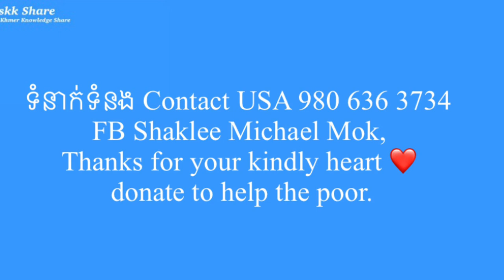#85 ពូវុធ ពូតាក់ អាចធ្វើការបានល្អ ឬ ក៏អត់ how is Pou vot Pou Tak mission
ពូវុធ ពូតាក់  អាចធ្វើការបានល្អ ឬ ក៏អត់ how is Pou  vot Pou Tak  mission